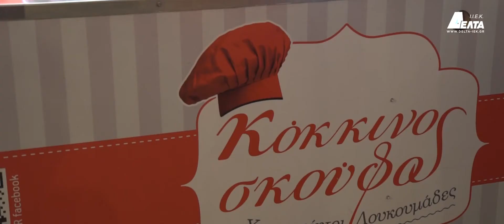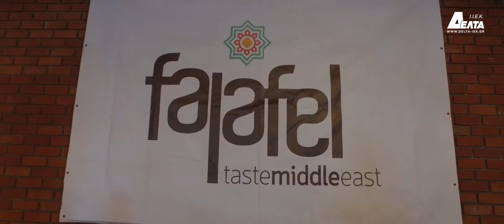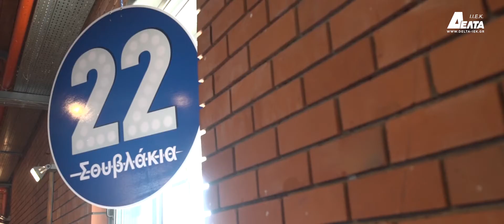Street Food VS New Gastronomy | 2ο Συνέδριο Γαστρονομίας by ΙΕΚ ΔΕΛΤΑ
Ένα πρωτότυπο debate ανάμεσα στην καθημερινή κουζίνα του δρόμου και τις εκλεπτυσμένες γεύσεις της δημιουργικής γαστρονομίας!

Δύο αγαπημένοι παρουσιαστές: Βασίλης Καλλίδης και Ελένη Ψυχούλη!

Δέκα μοναδικές προτάσεις για γευστικές δοκιμές!

Το 2ο Συνέδριο Γαστρονομίας του ΙΕΚ ΔΕΛΤΑ "Street Food VS New Gastronomy" άφησε εποχή!!